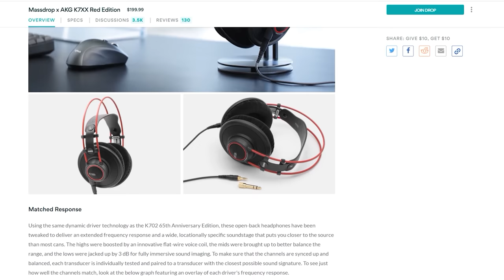HOW TO USE AUDIO TO IMPROVE GAMEPLAY - Escape From Tarkov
Today's video is all about audio in Escape From Tarkov - A lot of players, especially those that do not have massive amounts of play experience tend to struggle when hearing players within EFT, so I have decided to make a video on everything you guys need to listen out for. I will also break down some clips of how I have used audio to my advantage in EFT.

This channel is dedicated to providing gameplay and funny moments videos. Please see the link below if you want to stay up to date with the latest news about certain games.

PC SPECIFICATION
Processor: Intel Core i7 6700K Processor
RAM: 16 GB DDR4 Corsair Vengence LPX
Graphics card: Asus GTX 1080 Strix
Storage: 512GB Samsung 850 Pro SSD + 2TB Western Digital Black
Motherboard: Asus Z170 Pro Gaming Motherboard
Monitor: HP 23xi Full HD 23" IPS LED Monitor

Intro:
DJ Quad's - Best Day

Outro:
Janji - Aurora